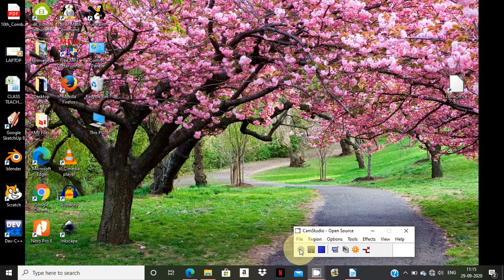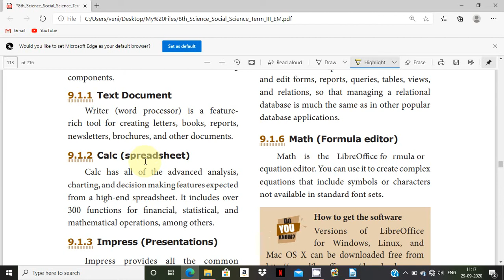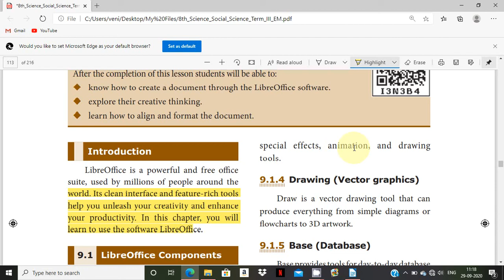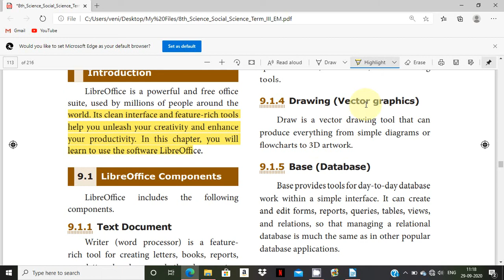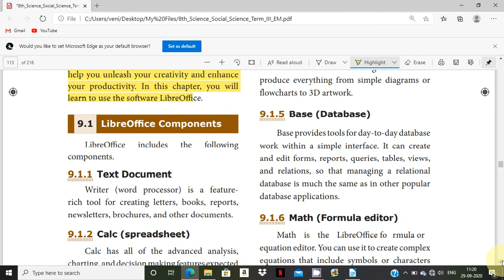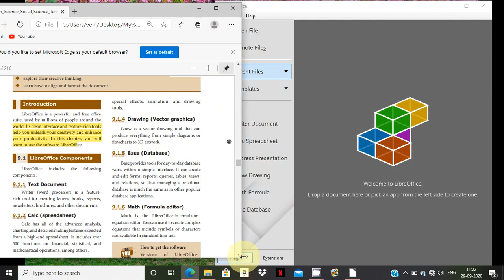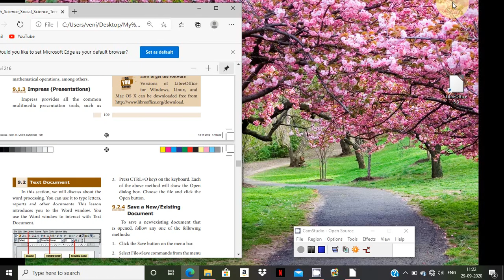TN Samacheer VII Science - Computer Lesson/Visual Communication/Libre office-Introduction/TERM III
In this video you have learn about the Libre office software. It is a free office suite so all of us use this office suite freely and effectively.